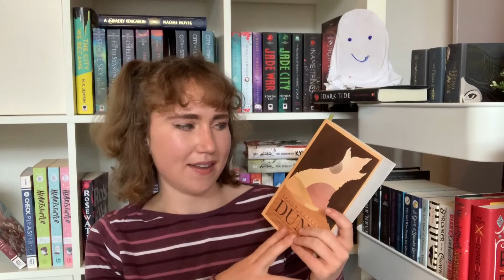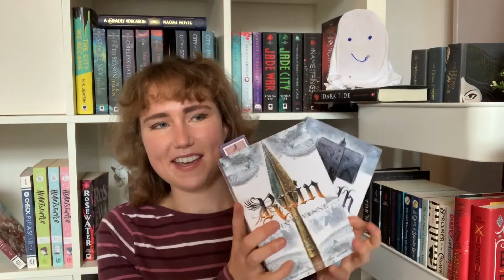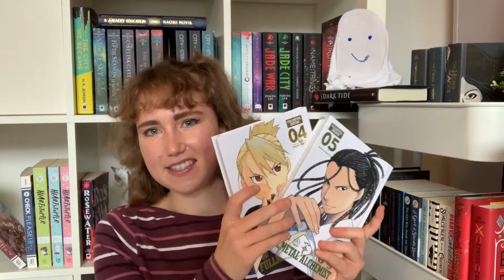MY ENTIRE PHYSICAL TBR